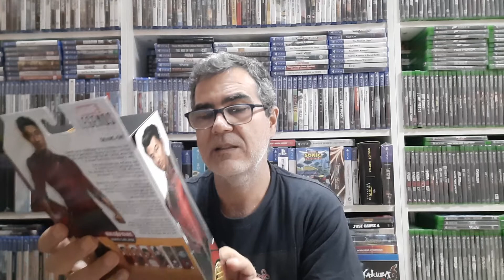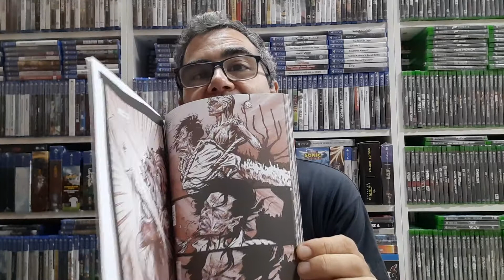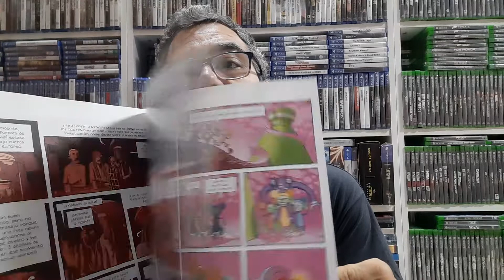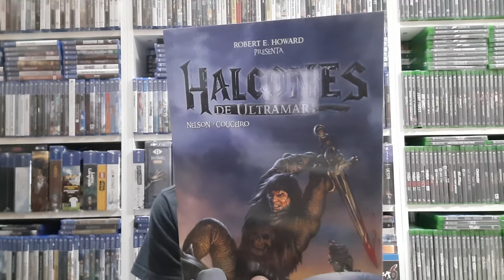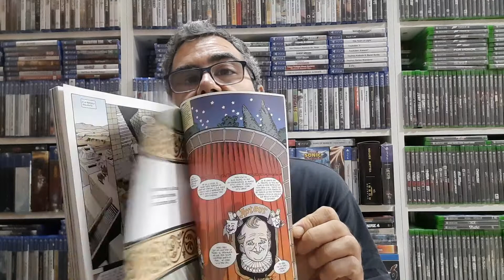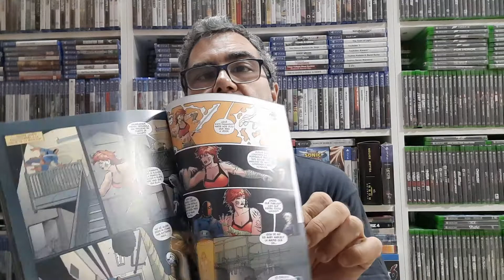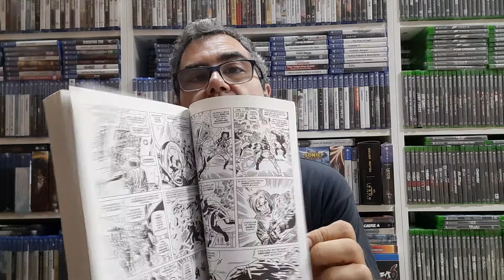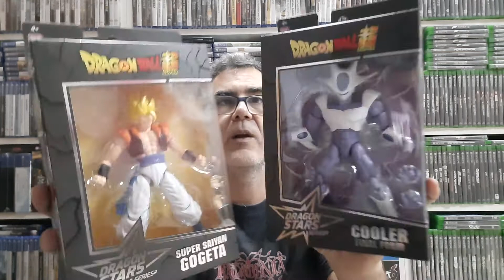Compras figuras y cómics.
El amigo JD, aparte de cómics, también me trajo figuras.